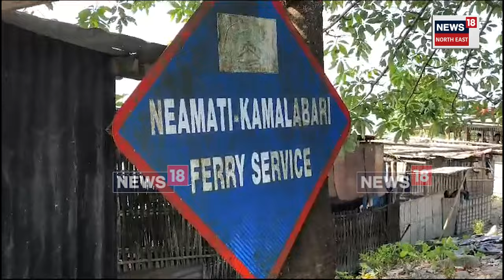Majuli Ferry Service : ইতিহাস হোৱাৰ পথত মাজুলীৰ অতি পুৰণি কমলাবাৰী পাৰঘাট | N18V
Majuli Ferry Service | ইতিহাস হোৱাৰ পথত মাজুলীৰ অতি পুৰণি কমলাবাৰী পাৰঘাট। বিজ্ঞান আৰু প্ৰযুক্তিবিদ্যাৰ যুগতো বিয়াগোম আভ্যন্তৰীণ জল-পৰিবহণ বিভাগৰ হাতত নাই কোনো উপায়। মাত্ৰ নদীপথৰ সন্ধান কৰিয়ে জল-পৰিবহণ বিভাগে দায়িত্ব সামোৰাৰ অভিযোগ।